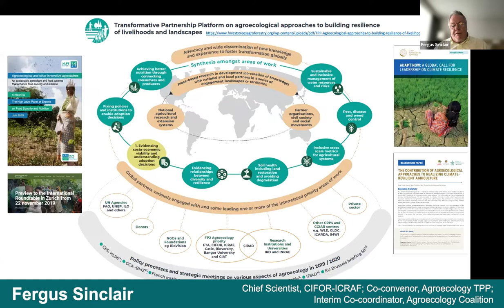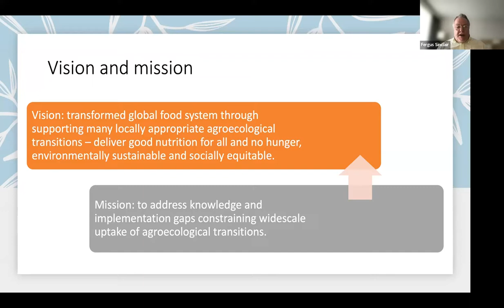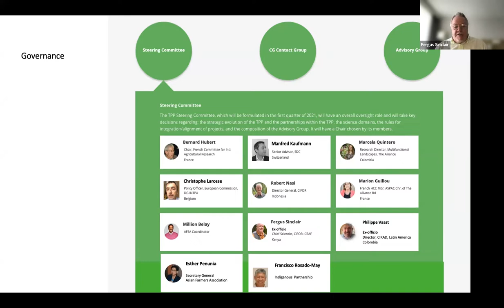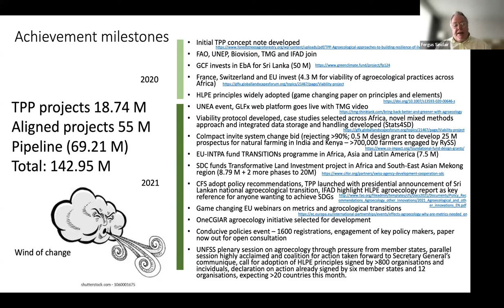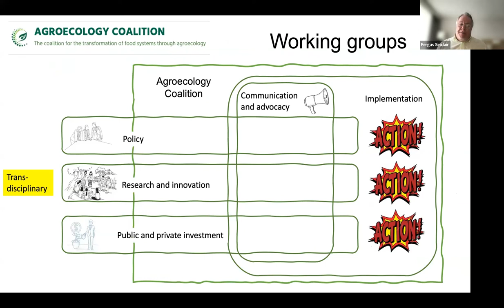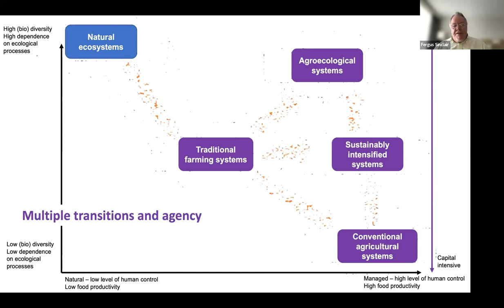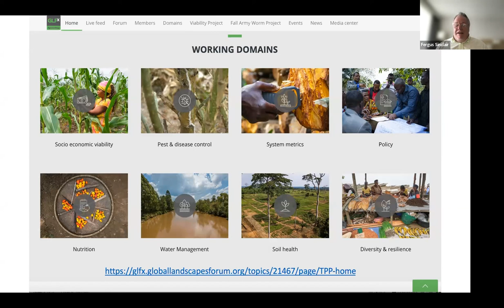The Agroecology TPP – history, mission, and vision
As part of the Agroecology TPP’s Community of Practice activation workshop held in September 2022, this video abstract features Fergus Sinclair, Chief Scientist at CIFOR-ICRAF, the Agroecology TPP’s Co-convenor, and Interim Coordinator at Agroecology Coalition. He delves into the details of how the Agroecology TPP came about, its structure, governance and partners, and what it aims to achieve.

To join the Agroecology TPP’s Community of Practice -

Once inside the GLFx platform, navigate to ‘Groups’ and choose ‘The Transformative Partnership Platform on Agroecology’
Select ‘Join’ and complete the sign-up form – now you’re set and can browse resources, start a discussion, and much more!